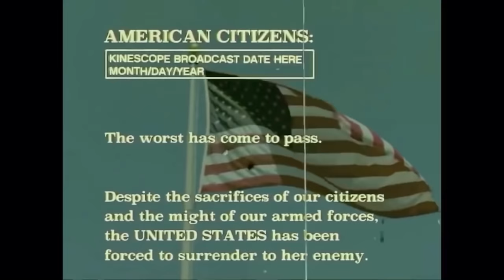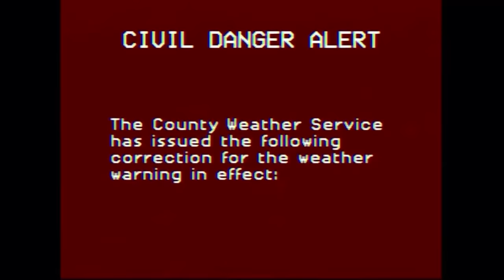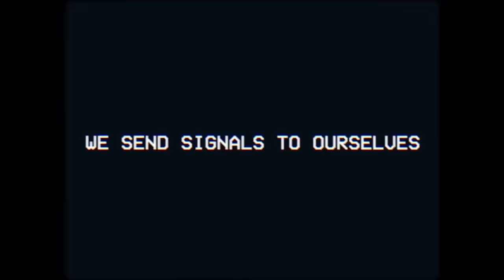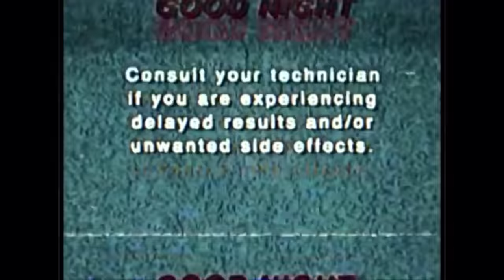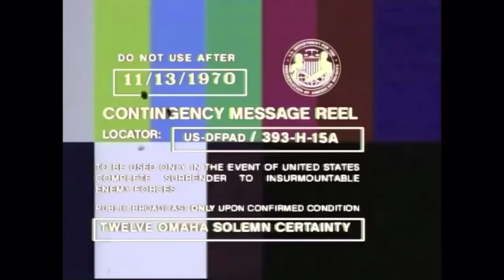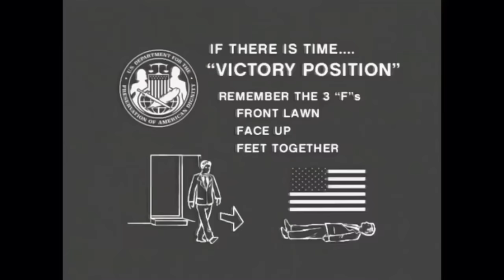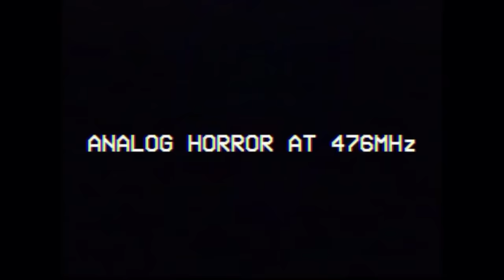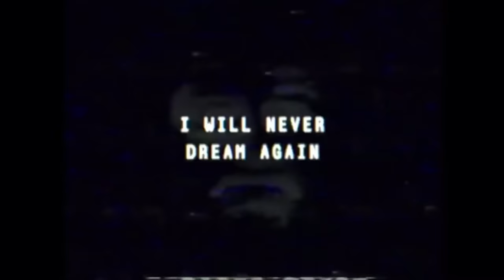The TRUE Horror of Local 58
An explanation/analysis regarding one of the greatest YouTube horror experiences to date.

FLASHING LIGHTS:
5:20-5:25 & 20:37-20:43

At around 5:00 I said that the events did not happen during the Cold War, I MEANT to say it didn’t happen during the space race/late50s and accidentally said Cold War. My B.

All videos taken from @local58
Full credit to Kris Straub & thank you from fellow creators

Thanks to @Nexpo for the psychology video as well as inspiration